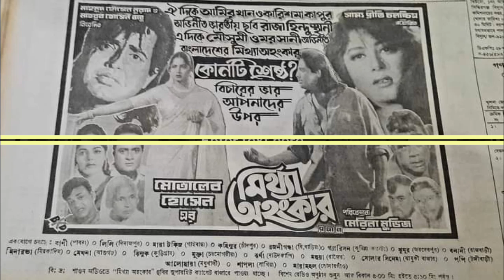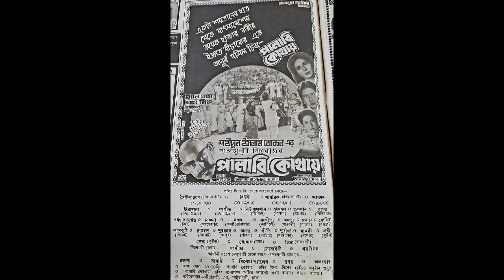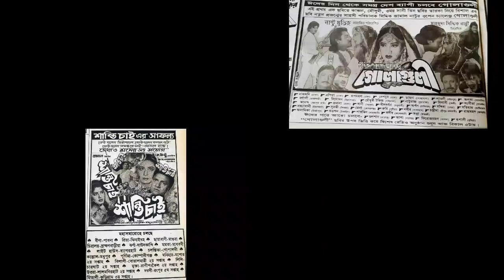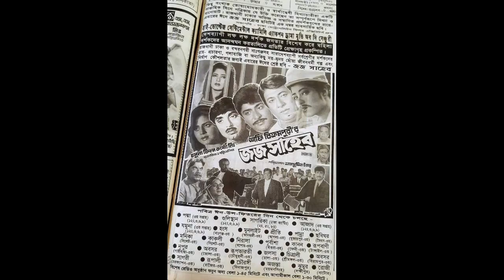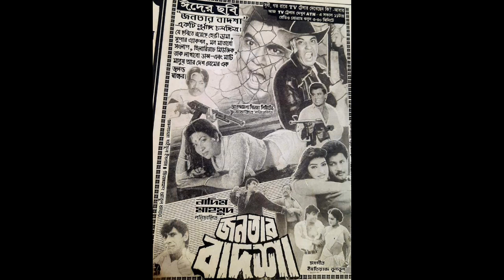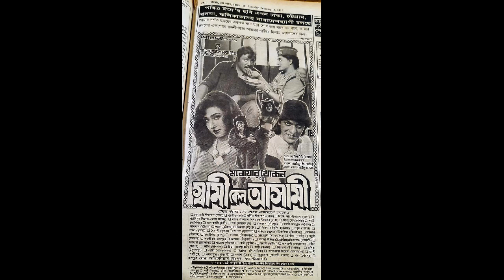১৯৯৭ সালে ঈদুল ফিতরে হাড্ডা হাড্ডি লড়াই -? বক্স অফিস হিট ও ফ্লপ - মান্না Vs ইলিয়াস Vs জসিম Vs রুবেল